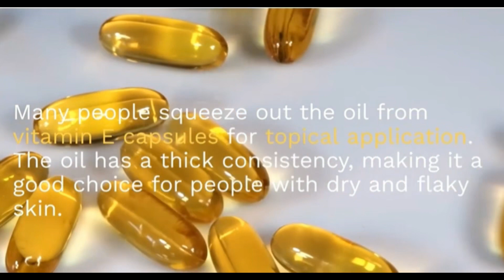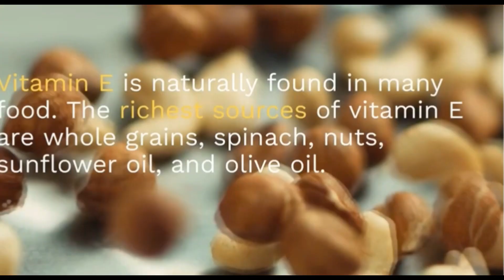How to Clear Acne with Vitamin E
The Bay Medical blog inspires and empowers people to live their healthiest lives daily through trusted, medically reviewed information.

I am here to help you live a healthier life through my YouTube videos.